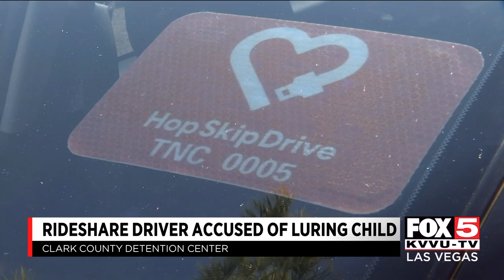Driver for ride-hailing service HopSkipDrive arrested after allegedly luring child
A Las Vegas driver for a ride-hailing company for children was arrested after he allegedly tried to lure a child.